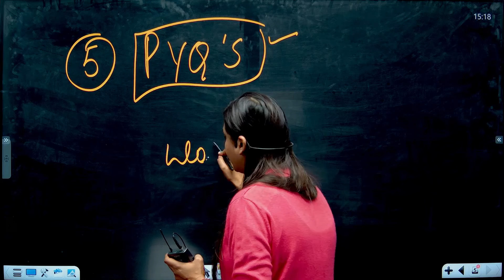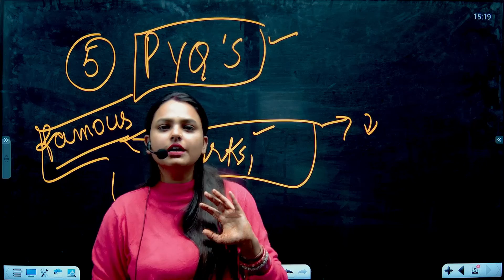Last Moment Tips English HTET 2022 | EXAM में ये गलती न करें | Niharika Mam | Result Guru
📕 "Haryana Exams Result Guru" helps aspirants throughout in your preparation journey of HTET, CET and all other exams of Haryana State.

🔴  08:00 AM  -- Viplav Sir CDP (HTET)
🔴  09:00 AM  -- Kundu Sir Maths (HTET)
🔴  10:00 AM  -- Nisha Mam Art (TGT)
🔴  11:00 AM  -- Vishal Sir Maths (TGT/PGT)
🔴  12:00 PM  -- Pooja Mam Hindi (HTET/TGT)
🔴  01:00 PM  -- Vivek Sir SST (HTET)
🔴  02:00 PM  -- Niharika Mam English (HTET)
🔴  03:00 PM  -- Avadesh Sir Reasoning (HTET/Reasoning)
🔴  04:00 PM  -- Harjot Mam Science (HTET)

📜Topics in This Video:
HTET last moment tips
english HTET 2022
mistakes to avoid
result guru